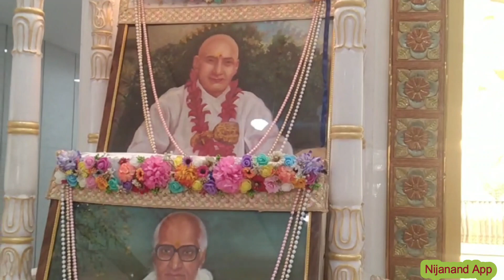Charcha By Mamta Girdhar Kanpur June 2023